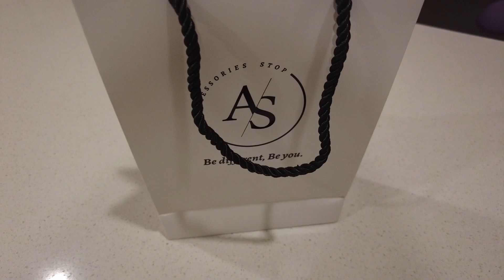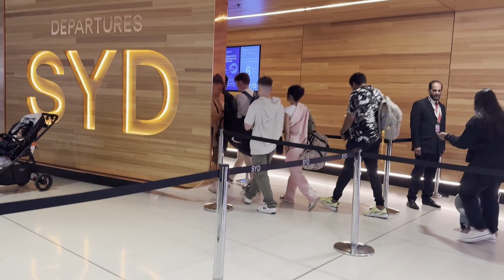কি Birthday Gift কিনলাম ??? আর বাসা ফাকা হয়ে গেলো 😭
This week's vlog its another birthday. Trying to buy gifts for surprise birthday celebration. Also our family fly's from Sydney to Dhaka.